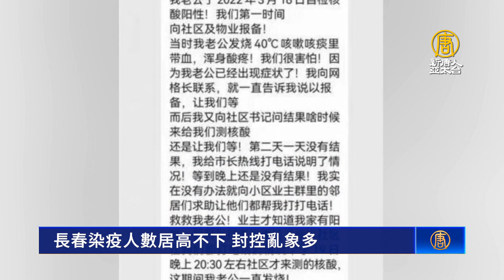長春染疫人數居高不下 封控亂象多